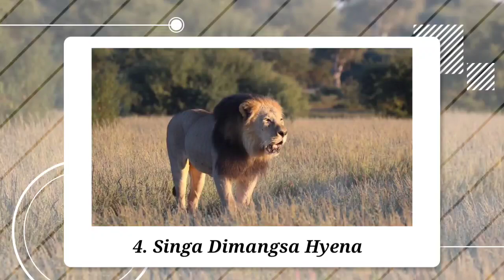6 Kejadian Unik Ketika Hewan Predator Memangsa Satu Sama Lain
Hallo guys kembali di channel fakta unik..
Pernahkah kalian melihat ketika seekor aligator dimangsa oleh seekor jaguar? Kemudian, momen ketika singa jantan dikepung oleh gerombolan hyena? Atau ketika seekor jaguar di lumpuhkan oleh anaconda?
Memang benar Rantai makanan dalam dunia hewan, sudah menjadi hal yang wajar dimana hewan akan saling memangsa satu sama lain. Hewan sebagai predator puncak biasanya mendominasai, karena tidak ada predator lain yang memangsanya. Divideo kali ini fakta unik akan membahas 6 Kejadian Unik Ketika Hewan Predator Memangsa Satu Sama Lain.

Selamat menyaksikan ya, semoga terhibur..